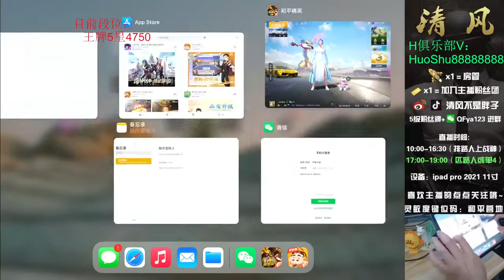small knife in the bag to take, the flower pot is also needed - pabloalvardo200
pabloalvardo200
small knife in the bag to take, the flower pot is also needed